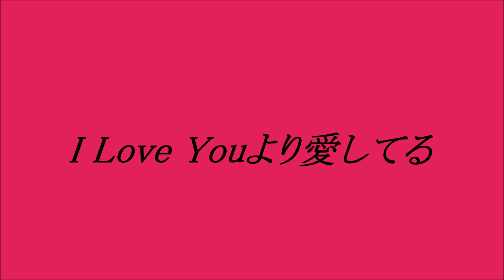アン・ルイス I Love Youより愛してる ~cover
百恵ちゃんの作詞のこの歌は大好きでした♪